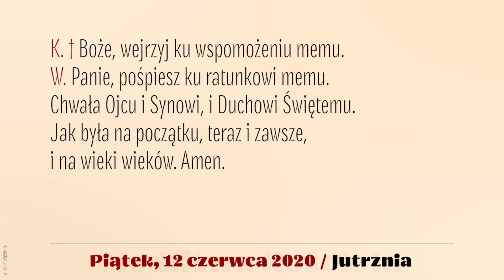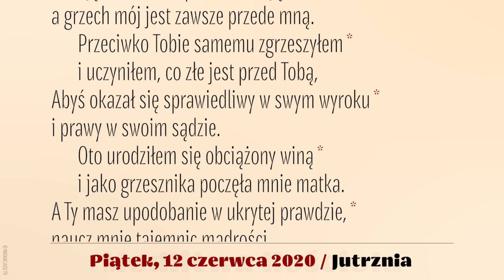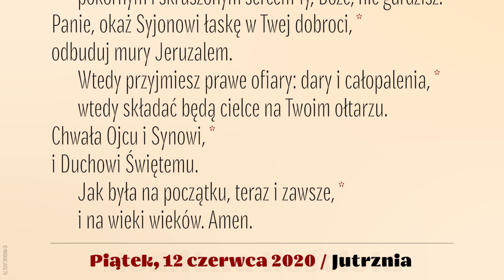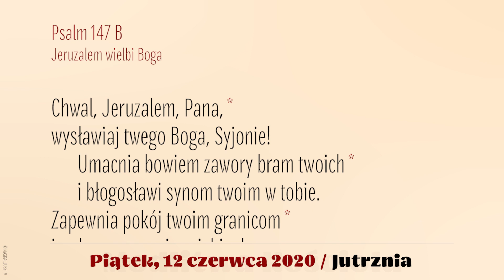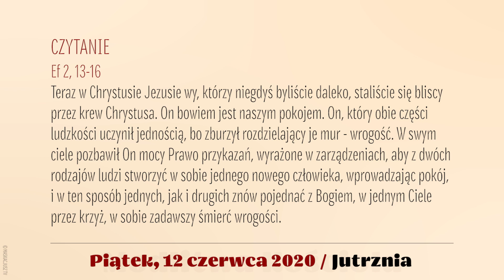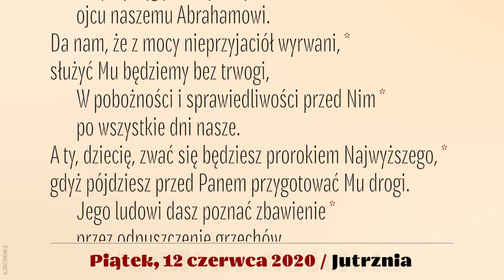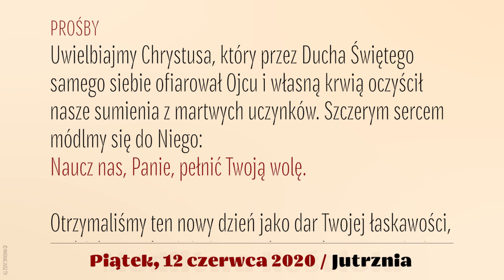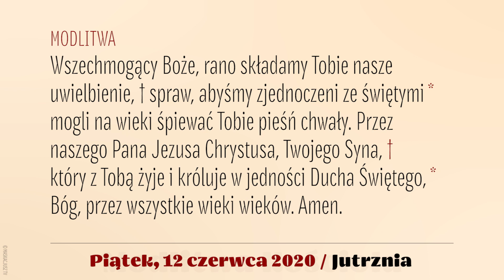Brewiarz | 12 czerwca 2020 | Jutrznia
Brewiarz | Jutrznia
12 czerwca 2020
Piątek

Śpiew: Kamil Gruszczyński
Lektor: Łukasz Głowacki
Montaż: MASKACJUSZ TV